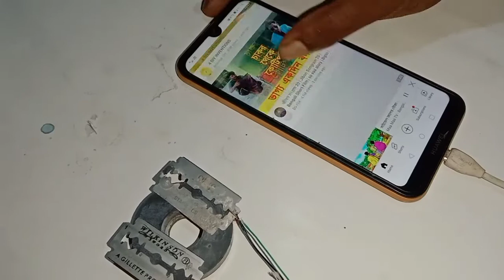Get Unlimited Free Internet Without sim Card (8G+super.2022... sm maker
# How to make Free internet#
8Gp internet Free 2022#